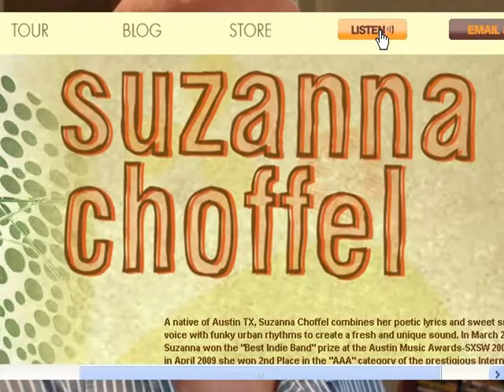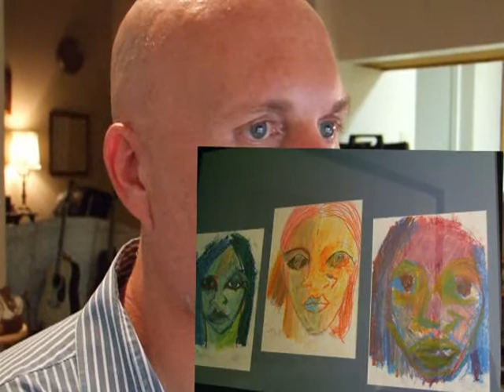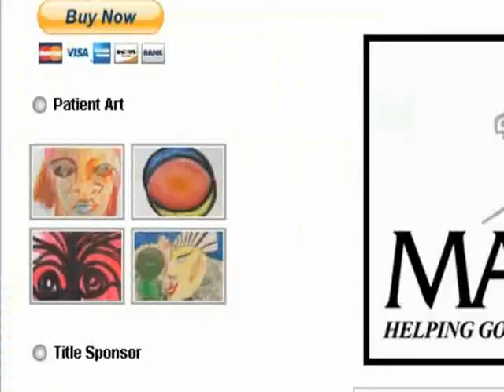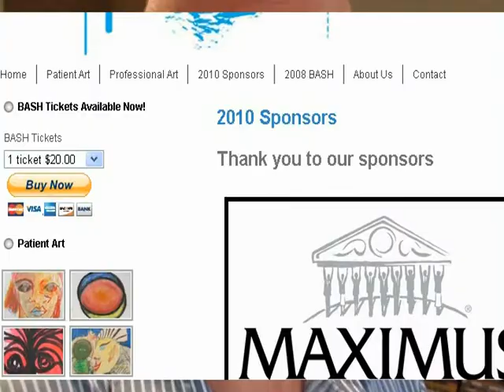Art cures depression at Texas State Hospital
Kwenda - Women Slaves Of War
Depression Symptoms Decoded
Blood and Venom, Rise of the Maiden

The power of art to provide Mental Health for all of us! The Volunteer Services Council's Art BASH Insights Show & Sale is September 16th.  This art auction features work produced by patients of the Austin State Hospital and by professional artists in and around Austin.  All proceeds from the event go directly to improving the Austin State Hospital's patients' quality of life.

18th floor -- 816 Congress Avenue

6pm-8pm

Come join us for a night filled with compelling art by ASH patients & local artists, stunning city views, hors d'oeuvres drinks, and music featuring Suzanna Choffel.

In 2008,  the BASH Insights Art Show raised more than $34,000!

Visit Stephen Paul West and purchase one of his limited and signed Fine Art Proof